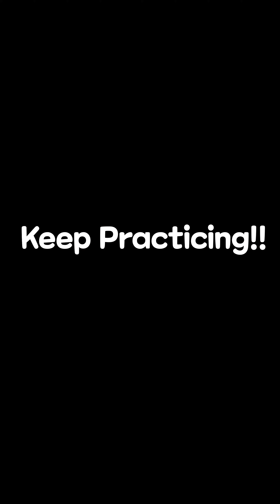{Quick Korean Class} 'Restaurant' Conversation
Korean Sentences with
"Restaurant' Conversation

- How many people?
- "(Number)"
- Can I have your order?
- I want @@
🇰🇷Click & Join 'Free Korean Channel'🇰🇷
(Links in 'Channel Information')

TikTok ☞ koreanyoon

- Make some Global Friends🌍
(More than 130 Countries)

- Enjoy the Group Game💃

- Learn Korean🇰🇷 for free✨